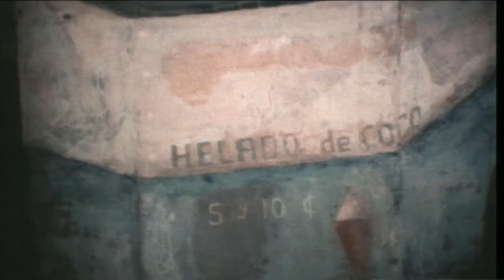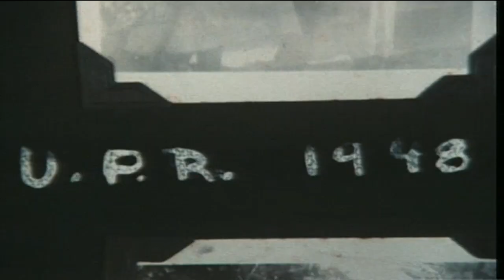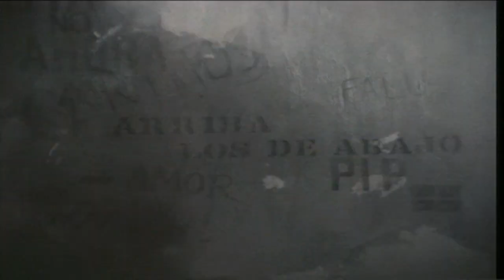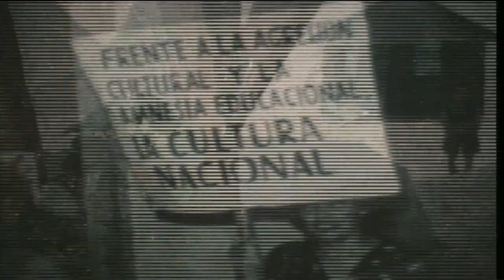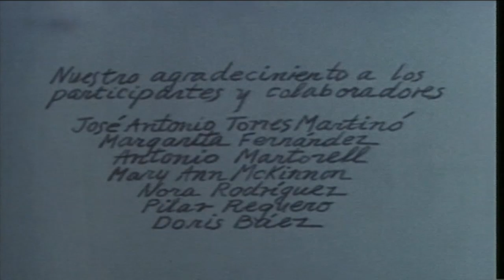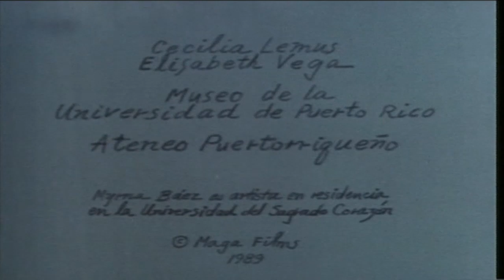Myrna Báez, los espejos del silencio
Recoge la vida y obra de esta destacada artista puertorriqueña, su proceso creativo, su técnica en pintura y en la gráfica, sus estudios, y amistades así como el amor por tu país,